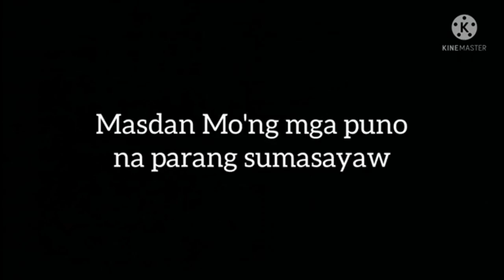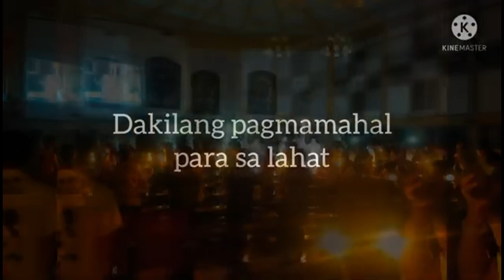PARENTING THE JESUS WAY - BE INSPIRED 060924